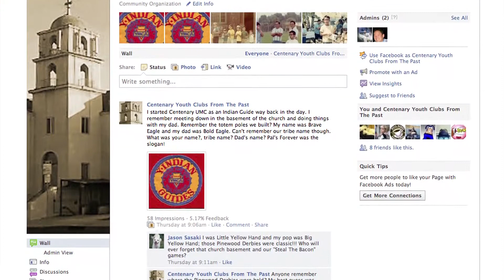Jon Kawa Interview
In this clip Jon Kawa of the Surveyors YMCA boys club talks about how the idea to film a documentary about the youth clubs at Centenary church came about. He reflects on a conversation he had with his long-time friend Matthew Matsuoka, and tells the story of how they started the project with the help of Reverend Mark Nakagawa, the current senior pastor of Centenary UMC. Jon encourages all who have experienced the youths clubs of Centenary church to contact him and become a part of the upcoming documentary.